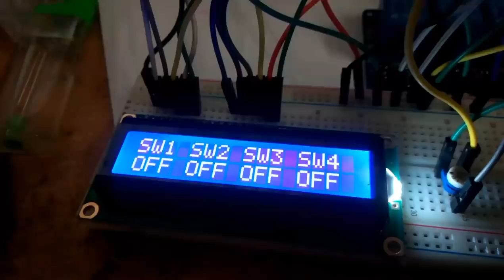WeMos ESP8266 WiFi Relay Control LCD Status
Here is the Full Code of this Project...
WeMos ESP8266 WiFi Relay Control
You don need any Diagram to build it... Everything is described how to Connect